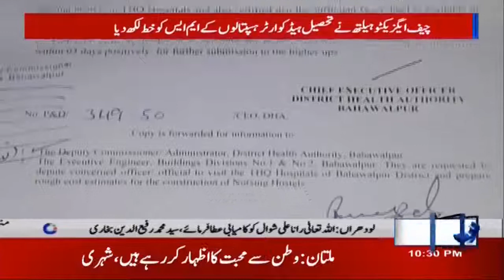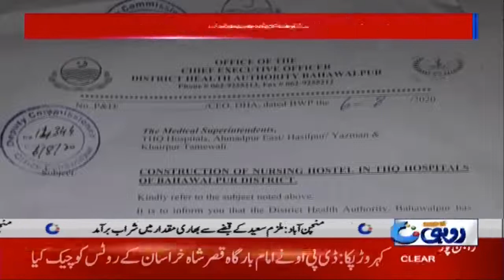10pm News Bulletin | 9 Aug 2020 | Rohi